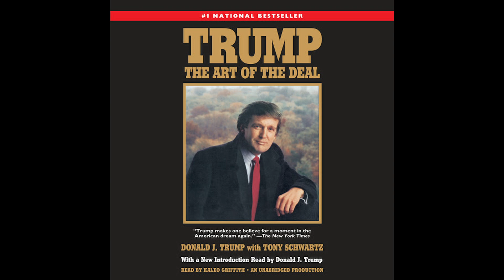How Trump Can End the Ukraine Russian War in 24 Hours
[idle edsel] [How Trump Can End the Ukraine-Russian War in 24 Hours] Some insight on how this could be possible.

This video offers some insight into how any leader can negotiate an end to this war.   However. it does not reveal all of the insight and background that is available which we can go into this description and a future video.
for example, some things that Bernie Sanders has said that show how his negotiation ideas have things in common with Donald Trump's.

“I will end that war in one day it will take 24 hours.” ~ Donald Trump.
During the debate with Kamala Harris, Trump once again said, that he would end the Ukraine- Russia war within 24 hours if elected President. This begs the question, how could a President end the war in 24 hours.
I’ve heard people on both sides of the aisle say well, he could get Russia to pull out of Ukraine giving up any Territory it had taken, including Crimea and I've heard people on both sides of this debate say well he will just tell Ukraine he is cutting off aid to them.  And Kamala Harris said at the debate, "... the reason Donald Trump says the war will be over in 24 hours is because he will just give it up".

But these answers don’t quite cut it for me. One thing is if we cut off Ukraine, Europe would continue to fund them and they could continue the war for quite awhile and that is not ending the war in 24 hours.

 Same with the idea of getting Russia to leave Ukraine I dont think theyre are just going to march out of Ukraine and give up everything they have been working on.  Thats going to be very low for the morale of the citizens and Soldiers.

we would all the benefit from hearing your thoughts in the forum below.
soldiers.

How about an agreement plan that leaves all parties involved better off than before the war, except for the needless loss of lives that could have been prevented.

Narrated by
 Brian idle edsel Diederich, an American singer, songwriter, scientist, author, philanthropist a renaissance person who enjoys travel when possible.  He has degrees in Physics, Philosophy and Education.  Family lore suggests that Idle was conceived in an old Ford Edsel. His parents knew how to escape the troubles of large family living. When the siblings were banging on their door one night they went to the garage and Listened to Bobby Darin in their old Ford Edsel that wouldn’t go into drive and family lore says that they conceived him in the back seat of that very car, and that's how it is believed that he got his nickname. New to the world,  a member of a large family in Norfolk Virginia,